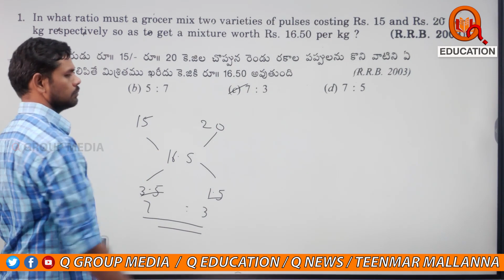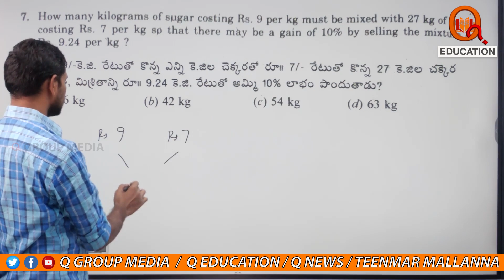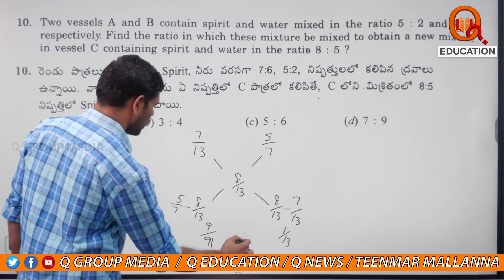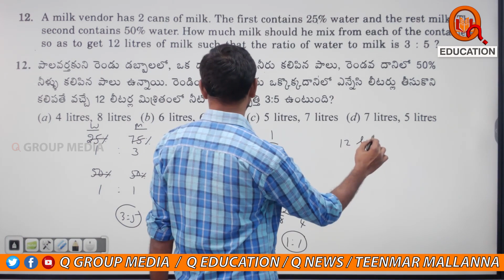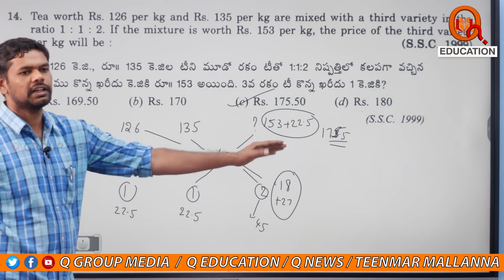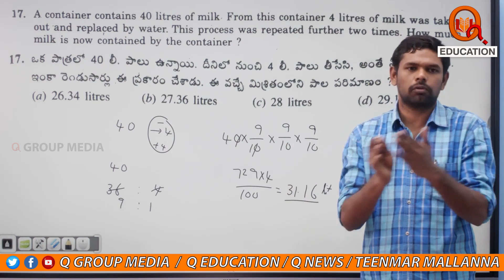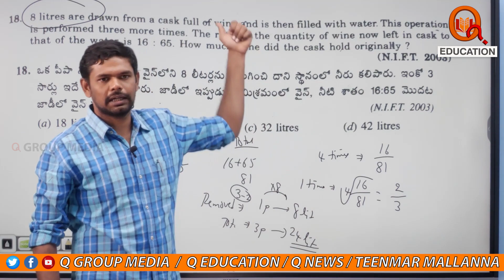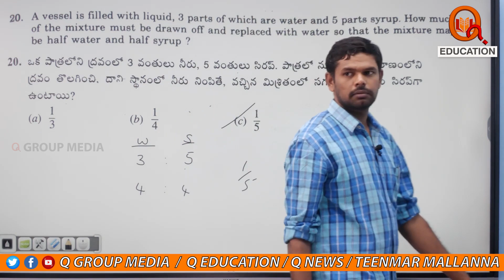Mixture and alligation || Exercise (1 to 19 ) || Class-89|| TeenmarMallanna || QNews || QNewsHD